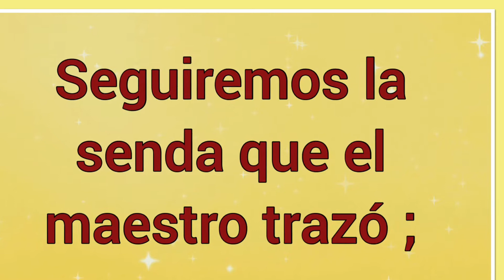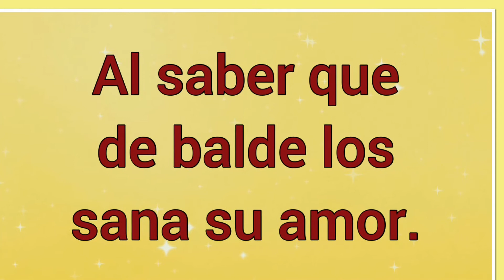Trabajad , Trabajad ! ~ Letra ~ Himnos De Gloria y Triunfo 🎵